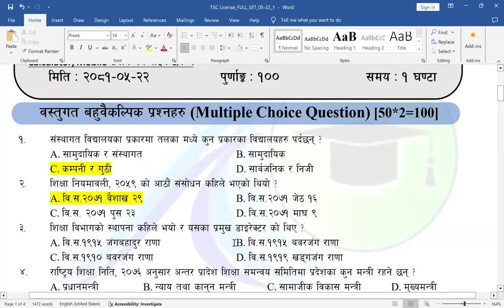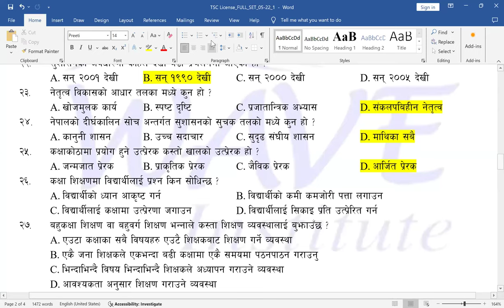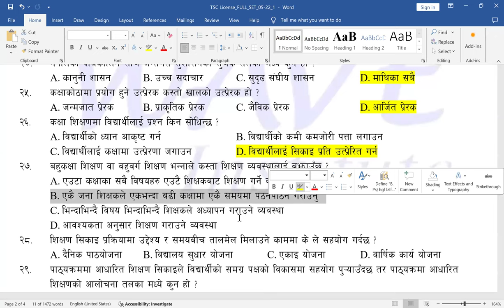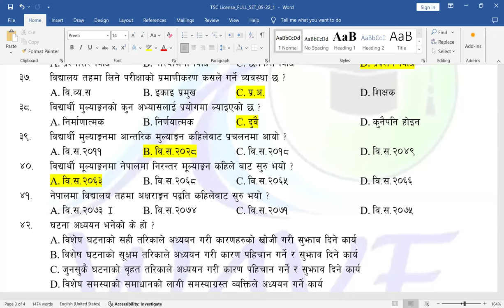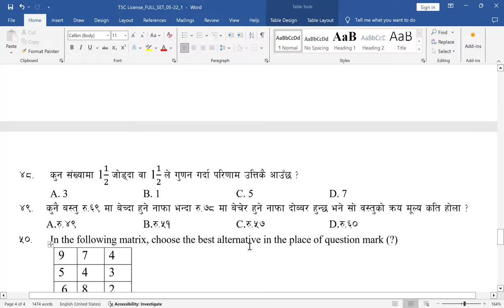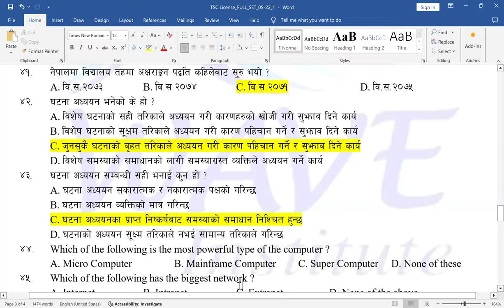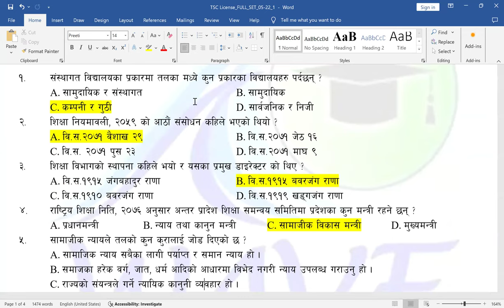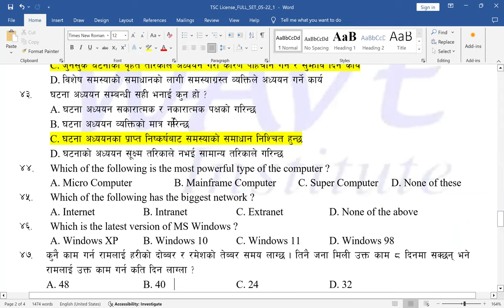TSC 5/ 22 education feedback